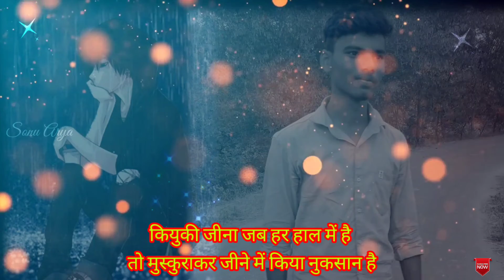Shayari/Motivational/Stutas Video //☺️☺️shayari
My instagram link plz follow